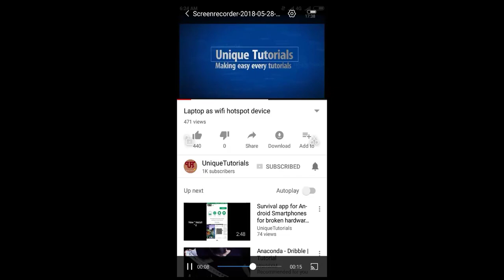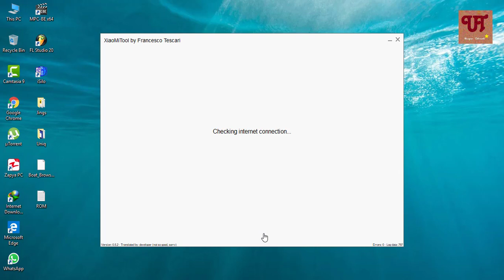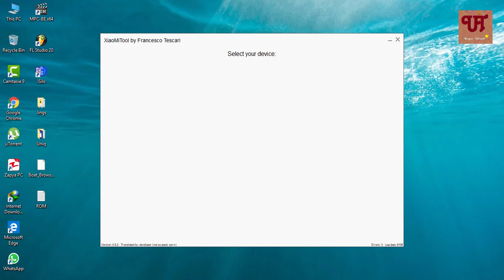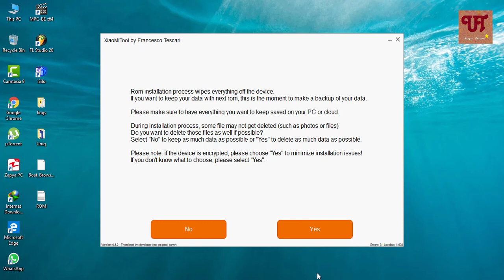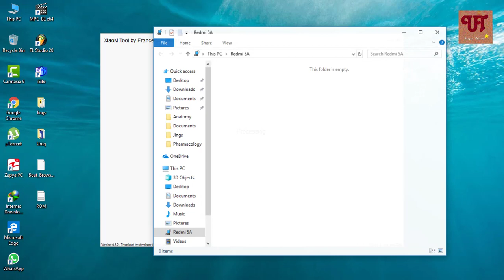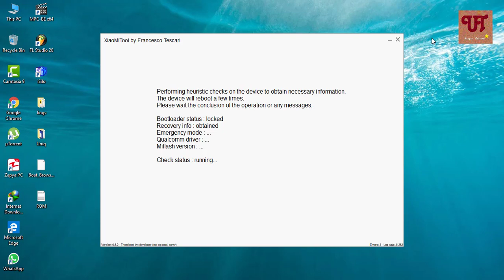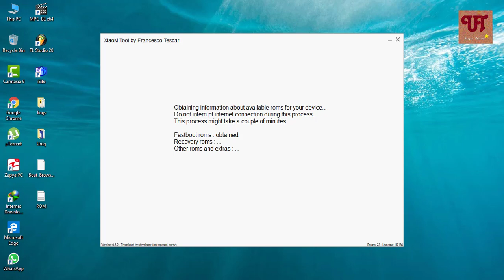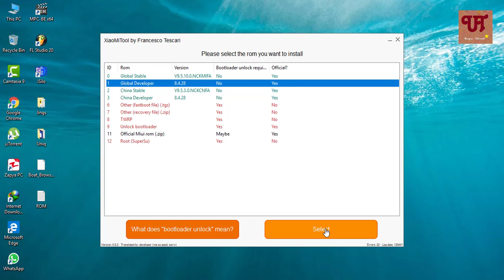Install any MIUI ROMs without unlocking bootloader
This video tutorial is all about " how to Install any MIUI ROMs without unlocking bootloader "

Download " Xiaomi tool " software from here